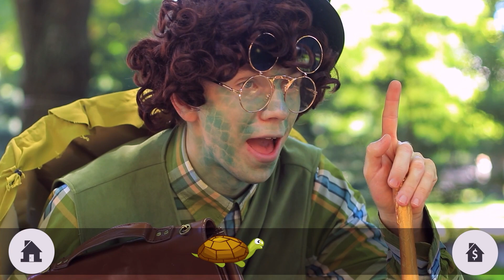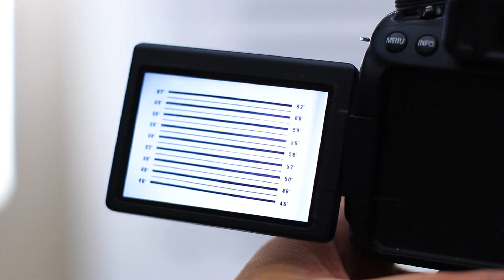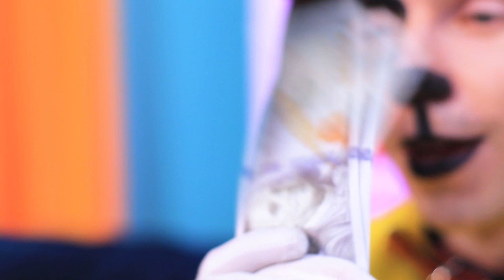Se le Persone si Comportassero come Animali! / 15 Situazioni Quotidiane Divertenti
Immaginate che tutti gli animali abbiano la forma di esseri umani. Vi chiedete come si comporterebbero? Piuttosto guarda le idee divertenti nel nostro nuovo video.

Materiali:
• Carta
• Lacci per capelli
• Nastro di fettuccia
• Vernice acrilica
• Pennello sottile
• Pinze
• Ritrovamenti
• Puntatore laser
• Argilla leggera
• Cappello
• Bocconcini per cani
• Morsetto
• Filo